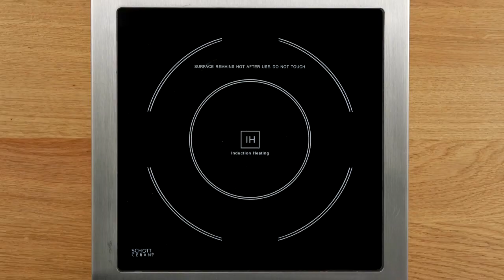Video-Ricetta delle Trenette Con Crema Di Verdure di Italiani a Tavola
Volete preparare le leggere Trenette con Olio di Sedano, Crema di Verdure e Semi di Papavero della famiglia Milano di Italiani a Tavola? Eccovi la video-ricetta!

Potete guardare la ricetta sul sito di Food Network cliccando qui

Per altre gustose ricette, visitate il sito ufficiale di Food Network